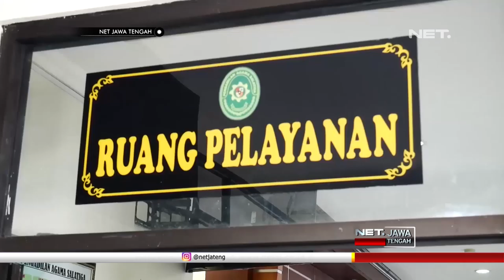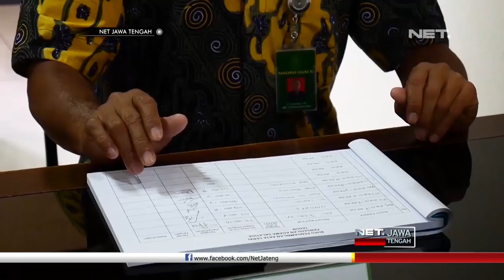Akibat Tingginya Angka Perceraian, Jumlah Janda di Salatiga Bertambah- NET JATENG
Tingginya kasus perceraian di Kota Salatiga, diungkapkan ketua pengadilan agama Salatiga , di sela-sela acara pencanangan pembangunan zona integritas, Pengadilan Agama Salatiga kelas satu b, menuju wilayah bebas korupsi dan wilayah birokrasi melayani, jumat siang.
Tingginya angka perceraian yang telah ditangani pengadilan agama salatiga, didominasi akibat faktor ekonomi. Selain motif ekonomi , alasan perceraian juga terjadi akibat adanya kekerasan dalam rumah tangga, serta alasan perselingkuhan., penggugat dalam kasus perceraian ini jumlahnya berimbang baik dari sisi pria maupun wanita.
“Dan biasanya kalau sudah bertengkar masalah ekonomi tidak terpenuhi, biasanya terus bertengkar, ya bertengkar ada yang sampai memukul dan sebagainya, dan ada yang tidak memukul tetapi langsung meninggalkan” ujar, Umar Muchlis , Ketua Pengadilan Agama Salatiga.
Perkara perceraian yang ditangani pengadilan agama salatiga, diajukan baik oleh pasangan rumah tanggga muda, maupun pada masa pernikahan yang cukup lama, dengan berbagai latar belakang tingkat pendidikan. Dari sejumlah kasus yang ditangani pengadilan agama, kasus percerain memang mendominasi setiap tahunnya.